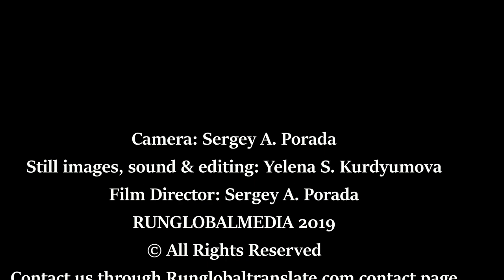Long-billed curlew swallows whole crab. Тонкоклювый кроншнеп. Ruddy Turnstone Редди Тернстоун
Тонкоклювый кроншнеп проглатывает призрачного краба. Редди Тернстоун помогает.
Watch birds of Padre Island National Seashore: Long-billed curlew and Ruddy Turnstone.
to order video-presentation & photo-report of your
event/project/business/competition/wedding
International Interpreting Translation & PR Services LLC also
provides consecutive & simultaneous interpreting, written translation in dozens of languages through professional linguists,
native speakers world-wide.
Click likes, post comments. Stay with us – it will be interesting.
Оставайтесь с нами -будет интересно. Контактируйте с нами через страницу «Контакт» на нашем вебсайте для получения через Skype эксклюзивных уроков английского и русского от профессиональных лингвистов – носителей языка.